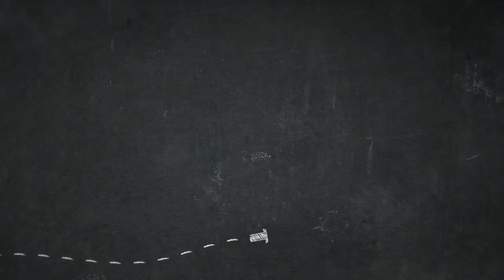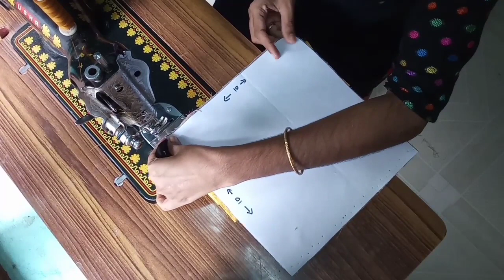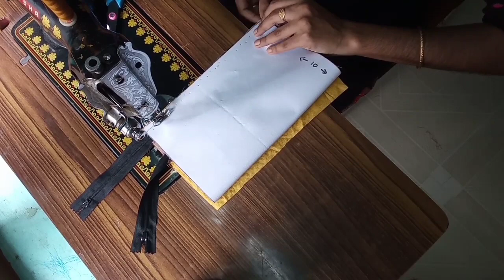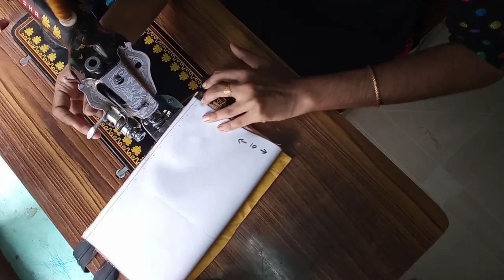രണ്ടു zip ഉള്ള pencil pouch easy ആയി ചെയ്യാം/double zipper pencil box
This is about how to stich a double zipper pencil pouch for your kids.

I hope this wil be useful for u..